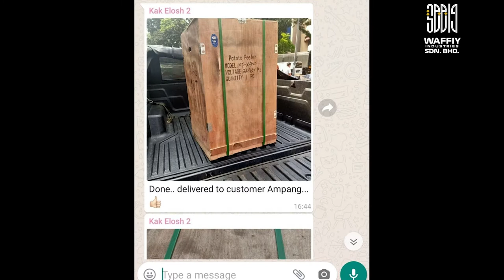PENGUPAS KENTANG PALING MEMUDAHKAN !! CUMA MASUKKAN KENTANG, AIR, JALANKAN MESIN !? SEYES AR !?